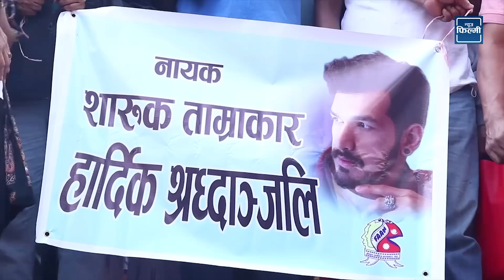सारुकको विदाईमा धेरै रोए कलाकार : आमा बुवाको अवस्था पिडादायी || Saruk Tamrakar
Powered by
► Glossy Unisex Salon - A world of beauty - Kathmandu Mall 3rd floor